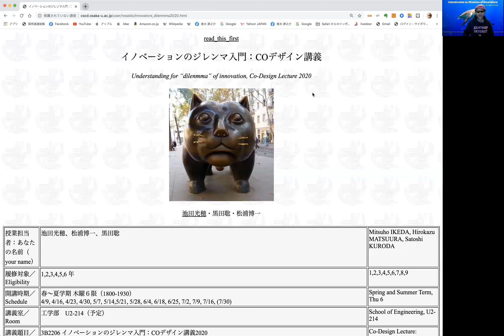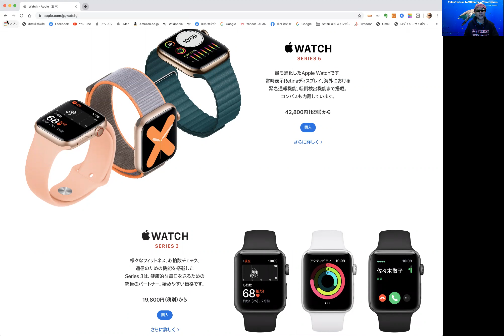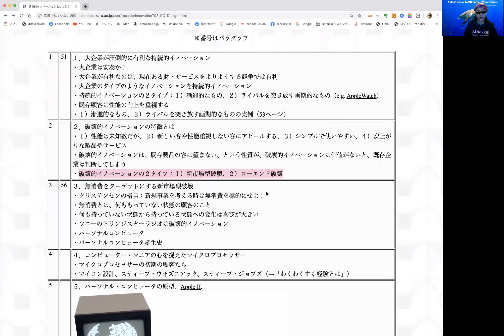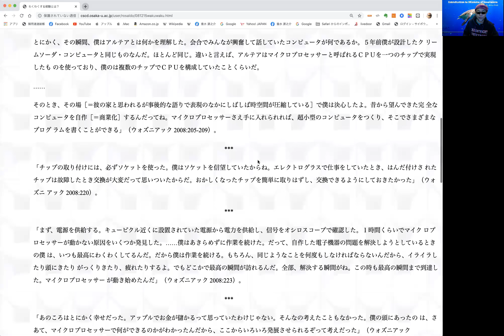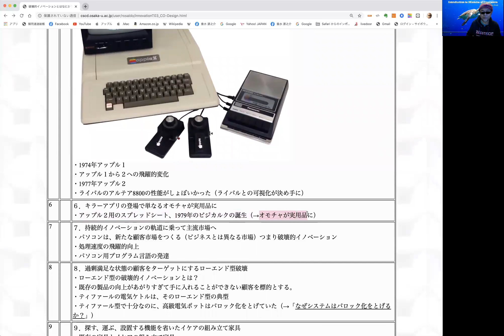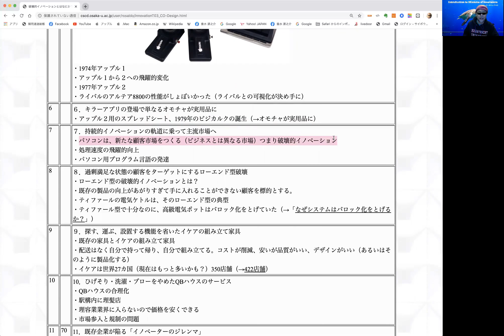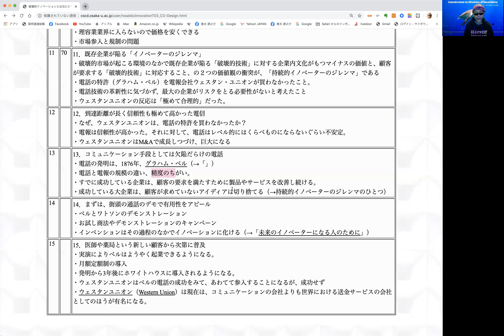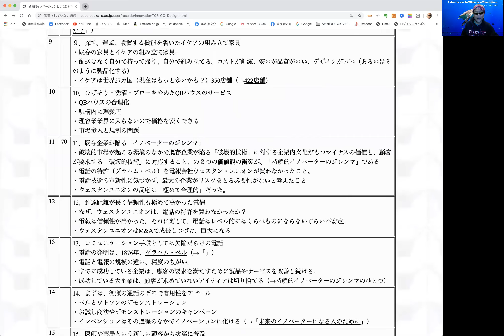破壊的イノベーションとはなにか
大阪大学COデザインセンター「イノベーションのジレンマ入門：COデザイン講義」の中における破壊的イノベーションの解説